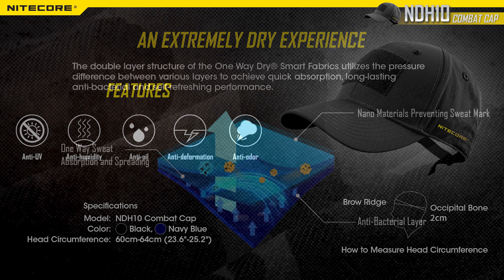Tactical cap | What makes it shine in the rain?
The outer Nano material of the NDH10 tactical cap effectively repels the water and provides the user with long-wearing comfort even in a rainy day.

About NITECORE:
With the industry-leading innovative power for 13 years,NITECORE is the first brand to achieve a grand-slam milestone in the industries of professional lighting and chargers to receive the German iF Design Award, Red Dot Design Award, the Japanese G-Mark (Good Design) and the American IDEA, as well as Gold Winners of the ISPO Award and Outstanding Outdoor globally recognized in the outdoor industry.Our partners include Tor des Géants, HK100, Rio 2016 Summer Olympics in Brazil and Supreme.We specialize in product lines varying from tactical flashlights to outdoor lighting equipment and power solutions specially designed for law enforcement and military departments, industrial corporations and outdoor enthusiasts worldwide.